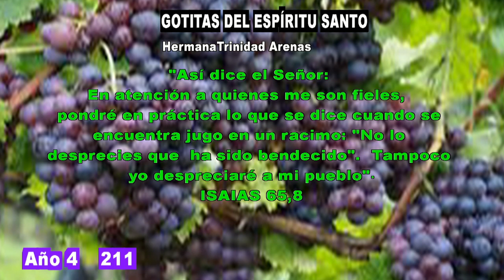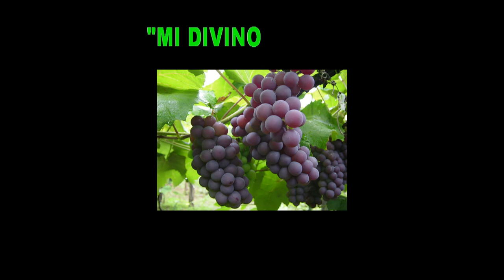GOTITAS DEL ESPIRITU SANTO AÑO 4 NUMERO 211 12 MARZO 2024